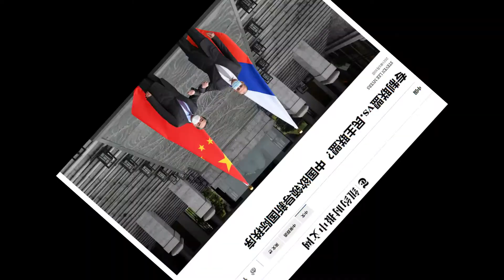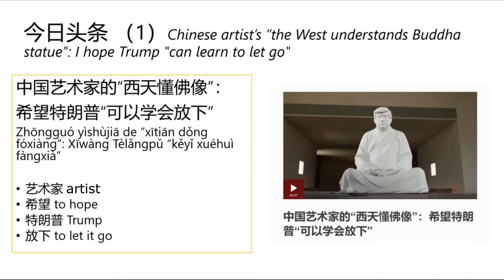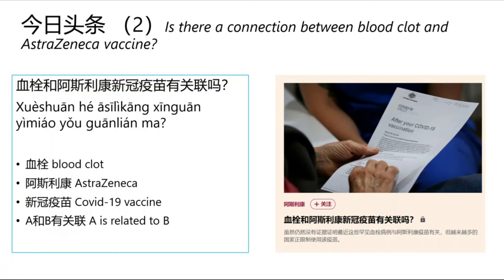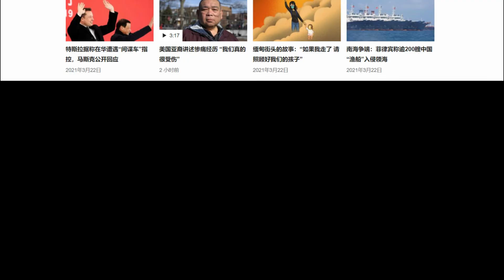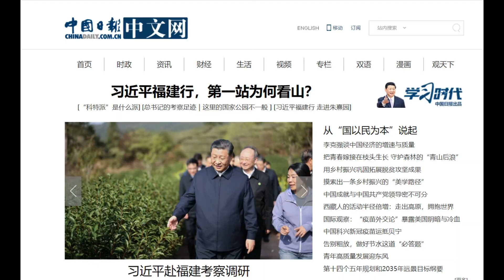Learn Chinese from Daily Headline 今日头条 (Monday, 5 April 2021)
Welcome to Daily Headline 今日头条 at 字 espresso！

Today is Monday, 5 April 2021. Selected deadlines for you:

- BBC中文网：中国艺术家的“西天懂佛像”：希望特朗普“可以学会放下”
- Financial Times 中文网：血栓和阿斯利康新冠疫苗有关联吗？

1. 艺术家 artist
2. 希望 to hope
3. 特朗普 Trump
4. 放下 to let it go
5. 血栓 blood clot
6. 阿斯利康 AstraZeneca
7. 新冠疫苗 Covid-19 vaccine
8. A和B有关联 A is related to B

* Key characters:
 希望 to hope, to wish for; hope (HSK 2)

Example Sentences:
1. 我们希望他等候。
We expected him to wait.
2. 我希望我们和和气气地分手。
I hope we can part as friends.
3. 真希望快点儿出院。
I really hope I can leave the hospital sooner.
4. 如果你有什么想法，我希望你说出来。
If you have anything on your mind， I want you to come out with it.
5. 我希望你别走了。
I hope you won't leave.

Follow more conversations and learn more Chinese:

- Purchase my textbook